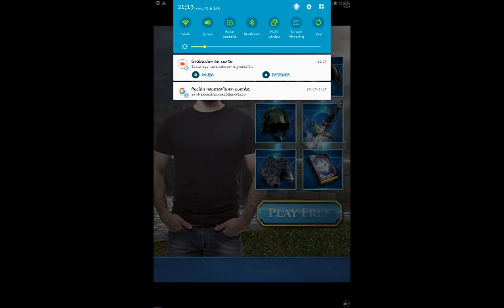Modern Combat 5. NUEVA ACTUALIZACION. 2.7.0j